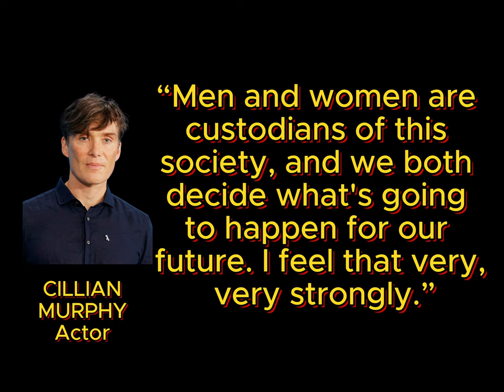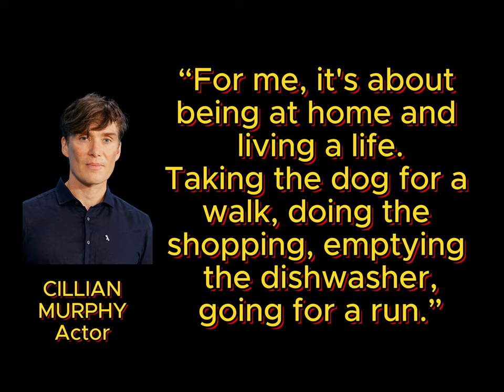Cillian Murphy's Quotes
Cillian Murphy (born 25 May 1976) is an Irish actor. He made his professional debut in Enda Walsh's 1996 play Disco Pigs, a role he later reprised in the 2001 screen adaptation. His early film credits include the horror film 28 Days Later (2002), the dark comedy Intermission (2003), the thriller Red Eye (2005), the Irish war drama The Wind That Shakes the Barley (2006), and the science fiction thriller Sunshine (2007). He played a transgender Irish woman in the comedy-drama Breakfast on Pluto (2005), which earned him a Golden Globe Award nomination.

Murphy began his collaboration with filmmaker Christopher Nolan in 2005, playing the Scarecrow in The Dark Knight trilogy (2005–2012) as well as appearing in Inception (2010) and Dunkirk (2017). He gained greater prominence for his role as Tommy Shelby in the BBC period drama series Peaky Blinders (2013–2022) and for starring in the horror sequel A Quiet Place Part II (2020). Murphy portrayed J. Robert Oppenheimer in Nolan's Oppenheimer (2023), for which he received the Academy Award for Best Actor, along with a BAFTA Award and a Golden Globe Award.

In 2011, Murphy won the Drama Desk Award for Outstanding Solo Performance for the one-man play Misterman. In 2020, The Irish Times named him one of the greatest Irish film actors of all time.